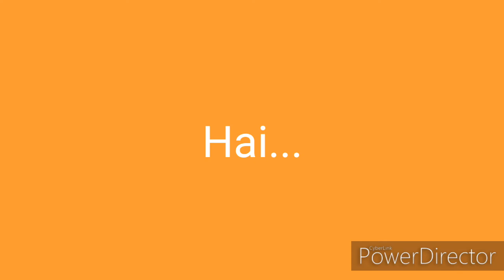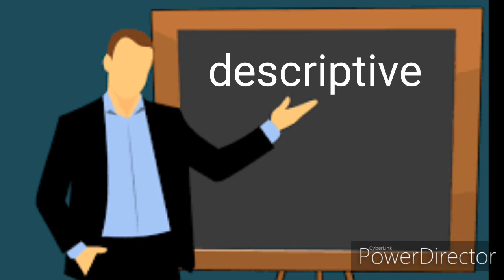Usage of adjectives ( descriptive & precise)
Easy English, spoken English, Telugu to English, how to use adjectives, how to speak English, easy ways to learn English, fluint English, English speaking courses